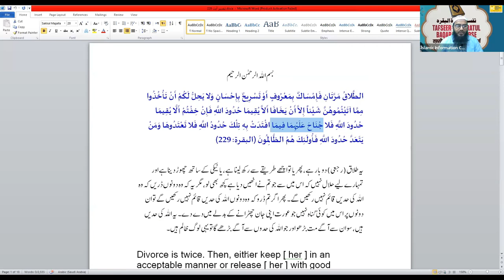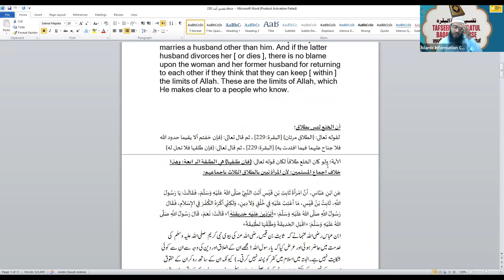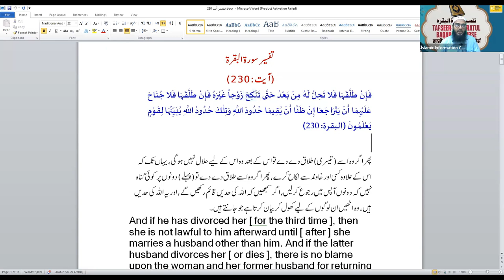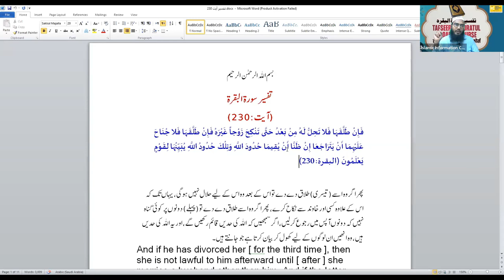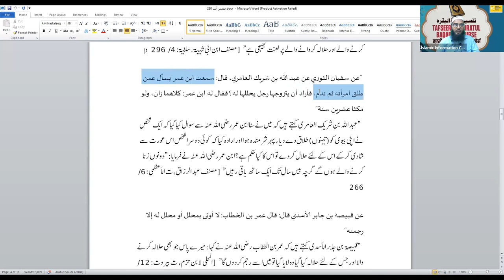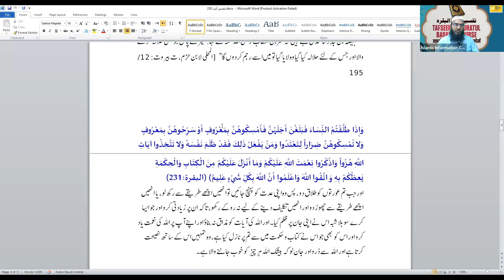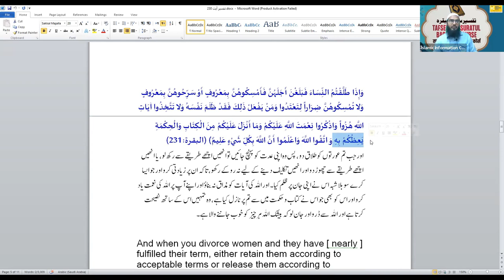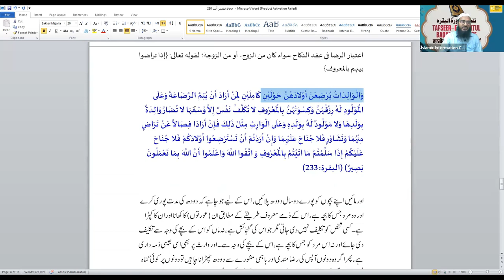Tafseer Surah Al Baqrah Hindi Urdu - Online Course - Class 72 | Shaikh Sarfaraz Faizi